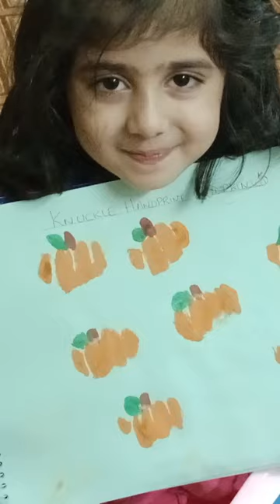Maryam's knuckles handprint Pumpkin activity | Art and Craft | Hand painting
amazing satisfying drawing ideas @5MinuteCraftsTechOfficial @5MinuteCraftsYouTube @5MinuteCraftsDIY @dianaandromaesp @CoComelon